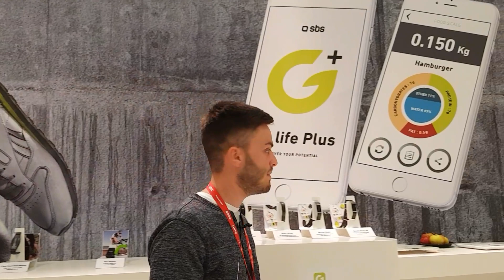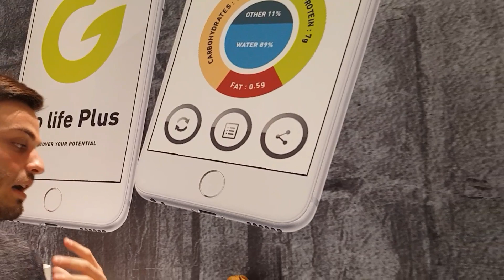SBS: tutte le novità presentate ad IFA Berlino 2017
Scopriamo insieme tutti i prodotti presentati da SBS ad IFA Berlino 2017